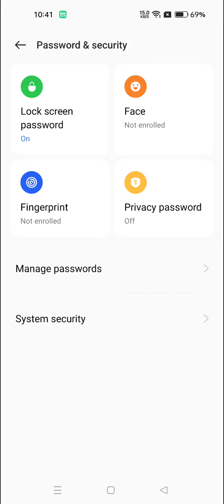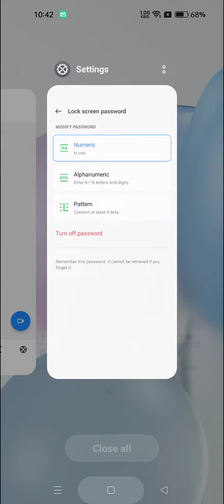How To Set Pin Lock In Realme GT 3T, Realme GT 3T Mein Pin Block Kaise Lagaen,Pin Setting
How To Set Pin Lock In Realme GT 3T, Realme GT 3T Mein Pin Lock Kaise Lagaen, Pin Locked Set Up, Lock Setting, Password Lock In Realme GT 3T, Set Lock Screen Password In Realme GT 3T, Pattern Lock Setting

Pin_Lock Realme GT 3T